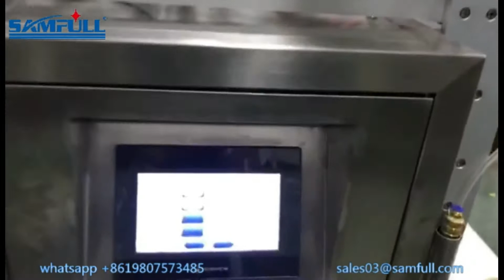8 lanes liquid multiple lanes packing machine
8 lanes liquid multiple lanes packing machine
It is widely used in automatic packaging of loose, non-sticky
granular materials, pharmaceutical and chemical products. Such as
(Medicine) granules, instant coffee, monosodium glutamate, sugar,
desiccant and so on. It can also be used for packing powders, liquids
and viscous liquids.